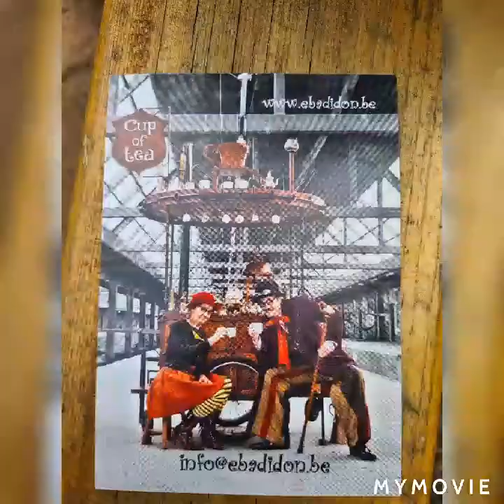FG.PAM spectacle de rue avec la troupe ebadidon parti 1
filmé par Fg.pam chaîne YouTube associatif de Pont à mousson